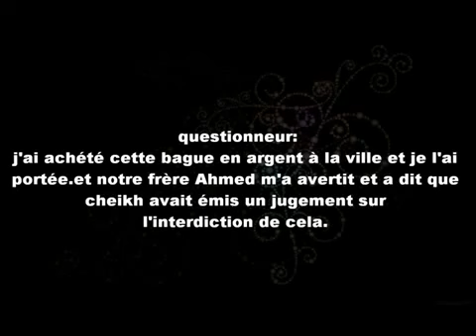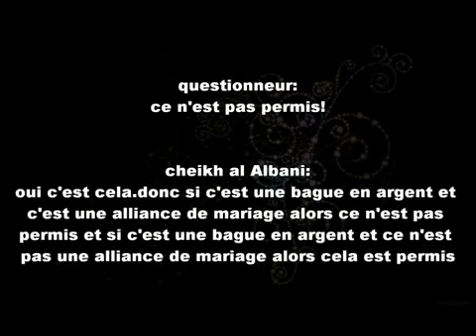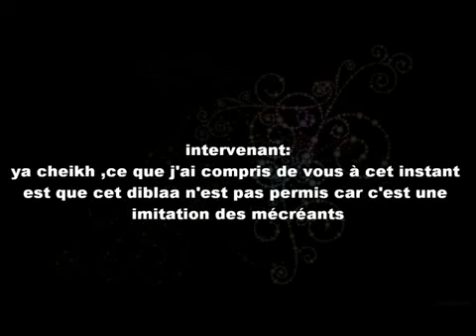Les alliances de mariage -- Sheikh Al-Albani